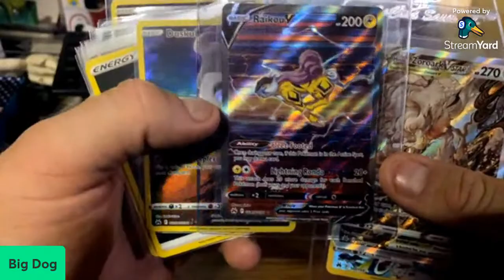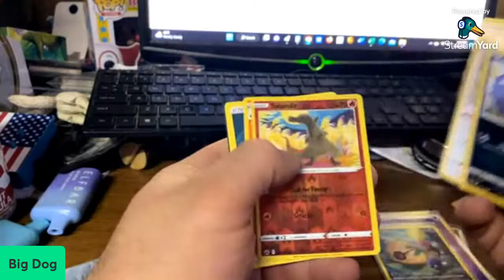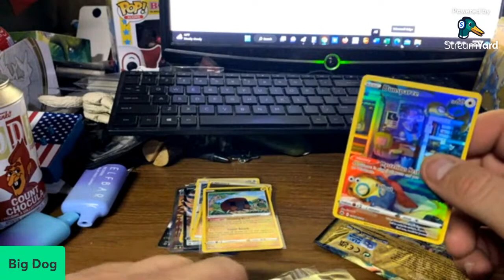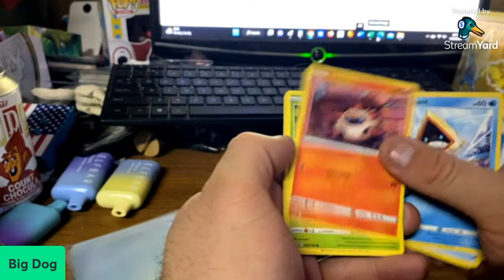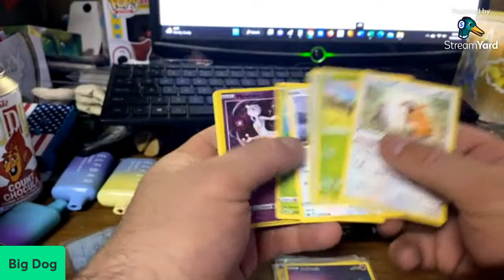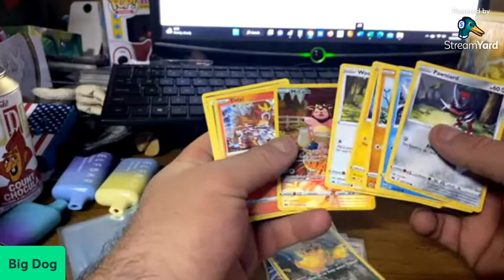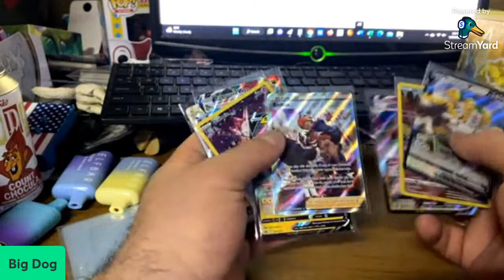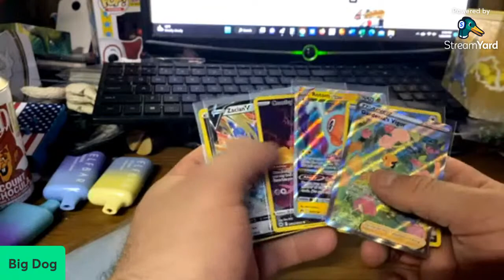7 Crown Zenith ETB break and 3 box review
Got a fresh case. Opened e etbs already, and will open the rest live